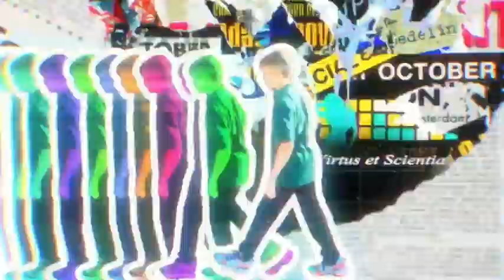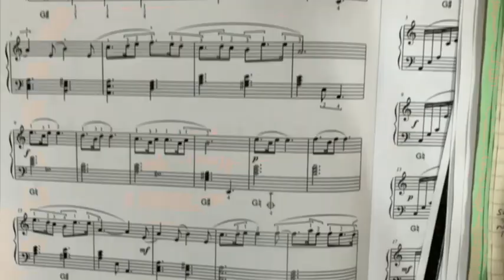MON FEB 27 2023